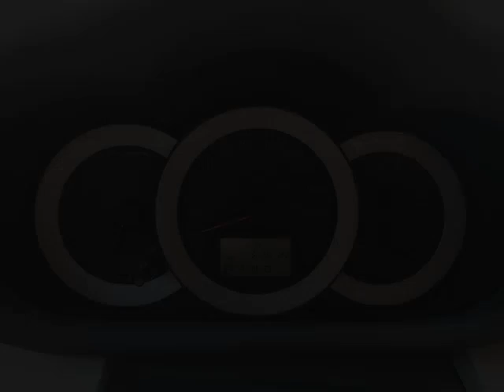Toyota on Front & Downtown Scion - 2011 Toyota RAV4 ONE OWNER - OFF LEASE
Toyota on Front & Downtown Scion - 2011 Toyota RAV4 ONE OWNER - OFF LEASE P3955